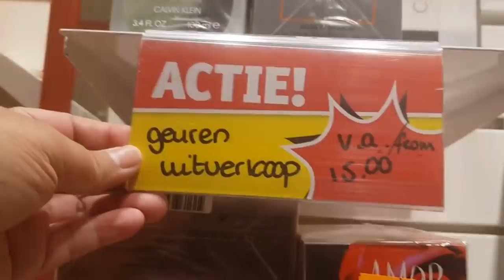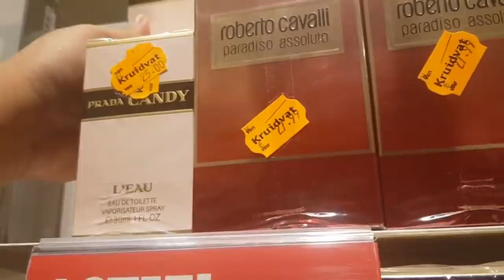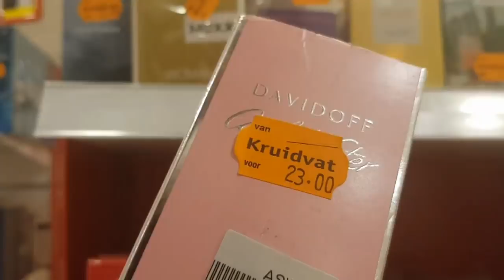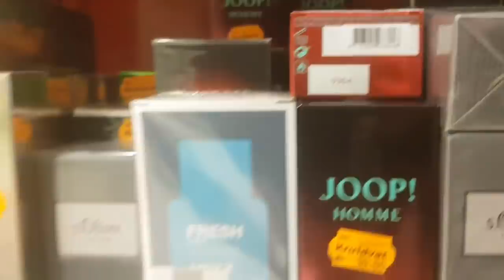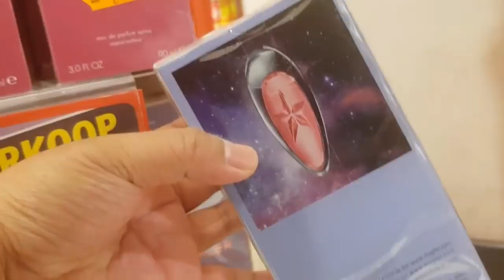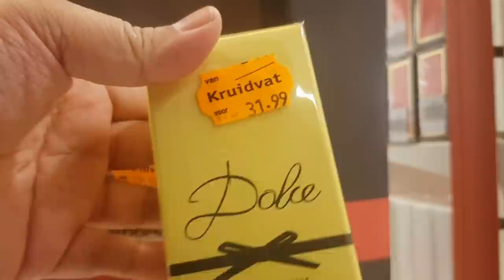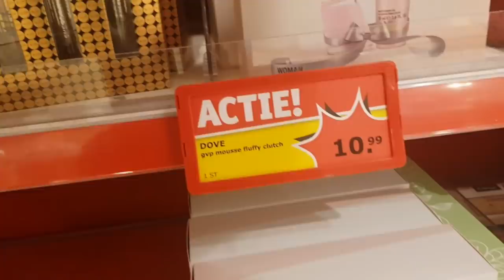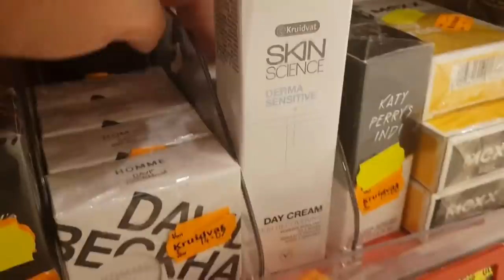FINALLY! Let's Go Perfume Shopping For Deals 2021 (I've Missed Doing This!)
It's been awhile! But finally, I was able to film a shopping video looking for budget perfume deals.